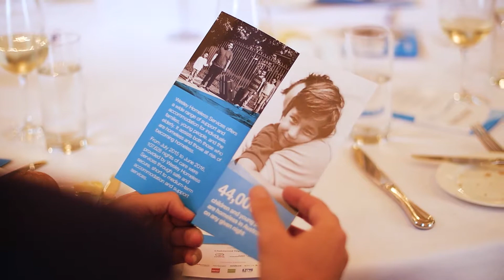Wesley Mission Sports United Fundraising Lunch:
A look back at our recent event Sports United. An opportunity to come together with a number of great sporting heroes in order to raise awareness for our Wesley Homeless Services.

We're thrilled by the support we received. Together we can tackle homelessness.